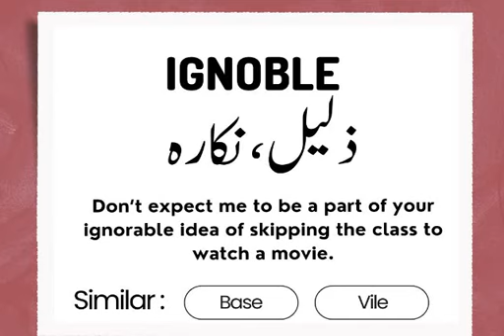ENGLISH VOCABULARY/ ONE WORD ENGLISH VOCABULARY FOR PMS/CSS EXAMS/DAILY USE ENGLISH